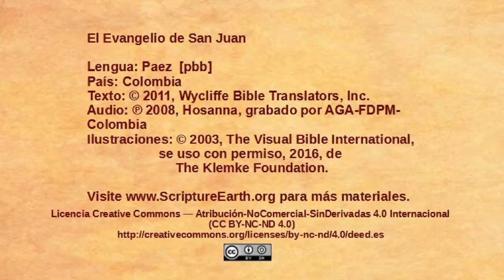Paez - John 3:22-36 - John testifies about Jesus [pbb]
Scripture Videos from the Gospel of John in Paez of Colombia. [pbb]